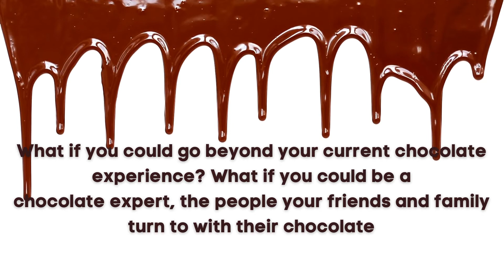How To Become A Chocolate Expert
You love chocolate don't you? The wonderful flavor, the way it melts in your mouth, the
way it reminds you of your childhood, the way it can lift your mood!
What if you could go beyond your current chocolate experience? What if you could be a
chocolate expert, the people your friends and family turn to with their chocolate
questions. Maybe they already do!
Hi, my name is Bryn Kirk. I am the course facilitator at Chocolate University Online. We
have a fantastic chocolate training course that will take you by the hand (and taste buds)
to give you even greater enjoyment with every bite of chocolate.
You will easily discover:
• How to taste and describe the flavors in chocolate
• The key elements you need to know about chocolate and your health
• Your favorite milk and dark chocolates
• The secret to pairing chocolate and wine for a great taste experience
• How to get real chocolate to harden properly without additives or
refrigeration
Our curriculum provides the easiest way to learn everything you'd ever want to know
about chocolate, with lessons delivered via email at weekly intervals.
Oh, and did I mention that you get to eat your homework!
Classes start continuously, so join us now!